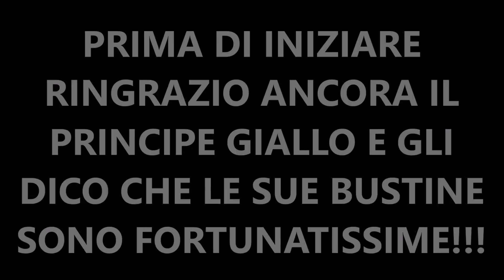★SHINY PULL!!!★ Apertura 5 Bustine Pokemon N&B Random Online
▃▄▅▆▇█▓░RAGGIUNGIAMO 30 LIKE?░▓█▇▆▅▄▃
Ciao a Tutti Ragazzi da Conrad0189! Buona Visione!

★ SKYPE: Conrad0189

 ★GLI ORARI POSSONO VARIARE - STAY TOONED!★

✪GAMEPLAY✪

✪LEGENDA✪

( ✓=Finiti | ➲=In Corso | ⌛=In Pausa | ☠=Interrotti )
( ✗=No Serie* | ✈=In Arrivo  | ⁇=Progetto Futuro )

✪ELENCO & ORARI✪

➊° CANALE

➲ Guida Inazuma Eleven Go: Luce + Bonus
|-| Tutti i Martedì & Venerdì alle 18.00

➲ Guida Pokemon Art Academy
|-| Tutti i Mercoledì alle 18.00

|-| Tutti i Sabati alle 18.00

➲ Top 5 Pokemon Art Academy
|-| Tutte le Domeniche alle 10.00

|-| Tutti i Lunedì & Giovedì alle 18.00

|-| Tutti i Martedì & Venerdì alle 10.00

|-| Tutti i Mercoledì & Sabato alle 10.00

✈ Extra Inazuma Eleven Go: Luce

✈ Bonus & Extra Pokemon Art Academy

⌛ Guida One Piece Unlimited World Red
|-| Tutti i Lunedì & Giovedì alle 10.00

✗ Goat Simulator
✗ Inazuma Eleven TCG Online
✗ Pokemon Pinball

⁇ F1 2014
⁇ Guida Pokemon Rubino Omega

➋° CANALE

✓ Adrenalyn XL Mondiali 2014 Online

|-| Tutti i Sabati alle 22.00

➲ Clash of Clans 2° Canale
|-| Tutti i Lunedì/Mercoledì/Venerdì alle 22.00

⁇ Bonus Gameplay Misti

* = Gioco Visto Poche Volte e quindi Senza Serie
**= Gioco su cui Forse in Futuro verrà creata una Serie

✪APERTURE✪

SOLO SUL ➊° CANALE

(✖) CALCIATORI
(|-|) Tutti i Lunedì & Venerdì alle 14.00

✖ YU-GI-OH
|-| Tutti i Martedì alle 14.00

✖ POKEMON
|-| Tutti i Giovedì alle 14.00

(✖) DRAGON BALL & Altre Aperture Extra
(|-|) Tutti i Mercoledì alle 14.00

✪MOLTO ALTRO✪

SU ENTRAMBI I CANALI!

✖ TG CHANNEL (Tutte Importanti News Flash)
|-| Tutte le Domeniche alle 18.00

✖ TUTORIAL
|-| Tutti i Sabati alle 14.00

✖ SPECIALI
|-| Tutte le Domeniche alle 14.00

✖ FUORI-PROGRAMMA & Altri Appuntamenti
|-| Giorni Variabili alle 22.00